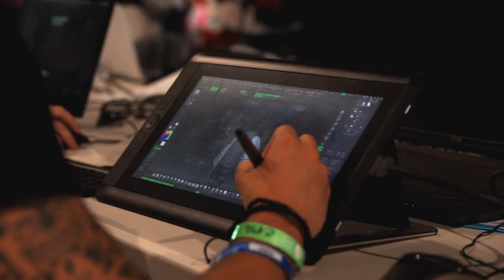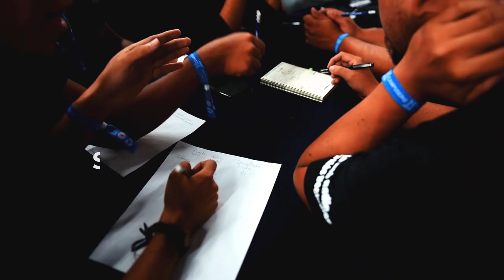Campus Party - Institutional 2020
With 80+ editions worldwide, Campus Party is the largest international experience based on innovation and creativity.
It’s the catalyst that brings together courageous businesses, visionary people, close-knit communities, higher education and cutting-edge institutions to make a global community.
The point of reference for new generations on issues of the future and the conscious use of technology to change the world.

A journey through knowledge, dreaming, learning, creating and sharing. An annual event in more than 15 countries. Five days, 24 hours, thousands of talents, devoted solely to the puirsuit of innovation and creativity.